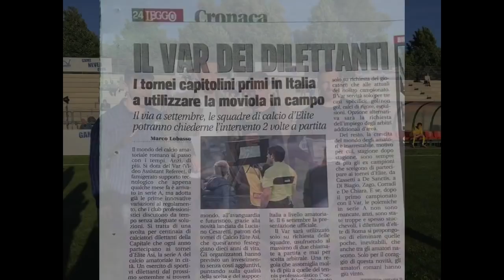BEST OF CALCIO ELITE